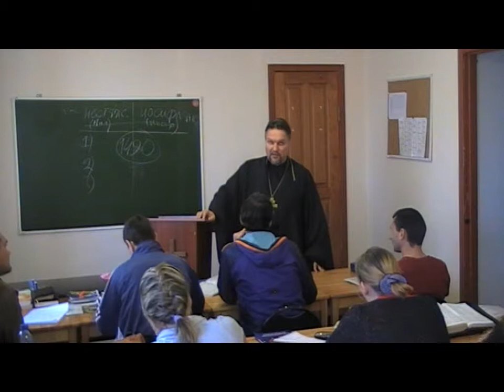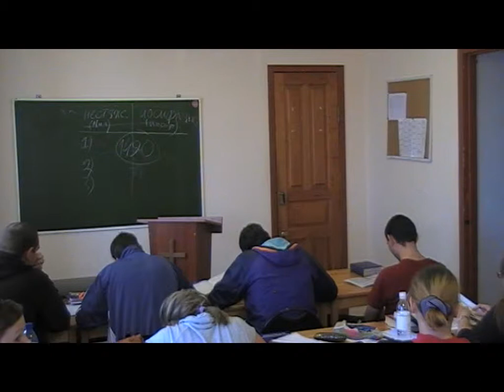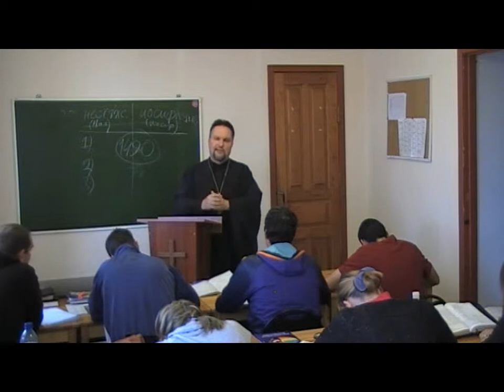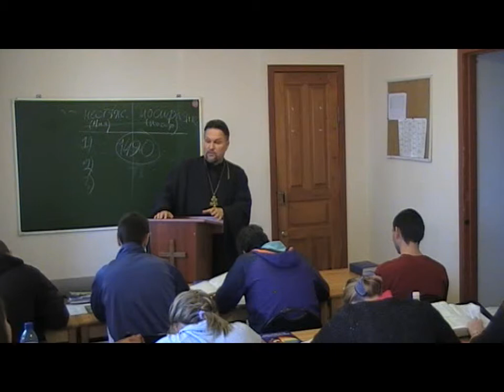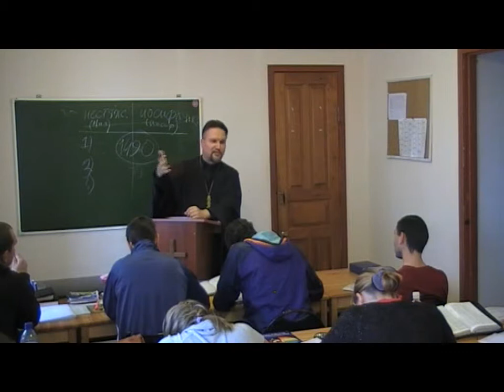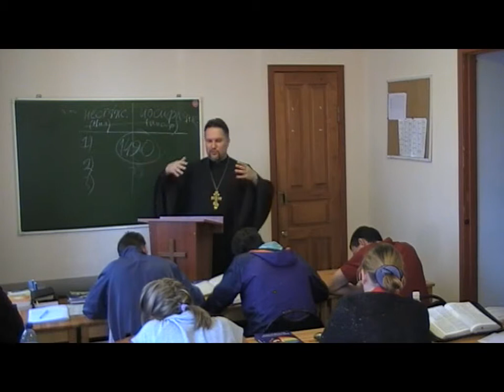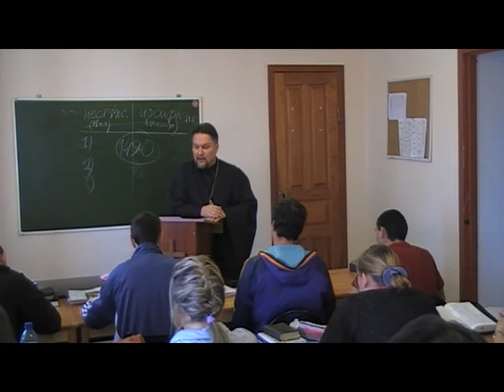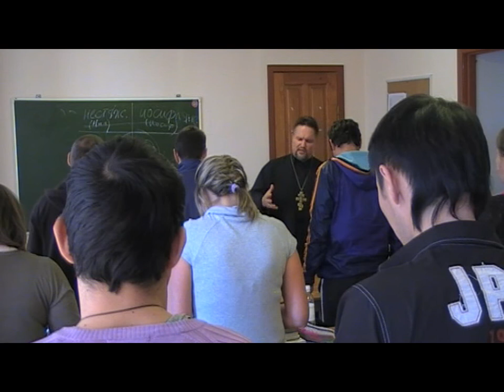Архиепископ Сергей Журавлев, семинар в Царском Селе, 5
Архиепископ Сергей Журавлев,
предстоятель Украинской Реформаторской Православной Церкви.

Слава Иисусу Христу! Дорогие наши друзья, проживающие в РФ, предлагаем всем вам поучаствовать в нашем православном реформаторском служении. Для финансовой помощи: номер банковской карточки Сбербанка России - 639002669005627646 (Сергей и Инна Журавлевы)
Друзья, я публикую номер карточки Сбербанка России для тех из моих друзей, что проживают в России и хотят быть участниками православного реформаторского движения, хотят жертвовать на дело Божье. Многие обращались ко мне в сообщениях, спрашивая номер счета. Все эти годы у меня не было счета, но теперь он есть